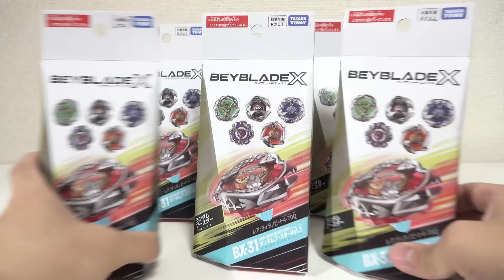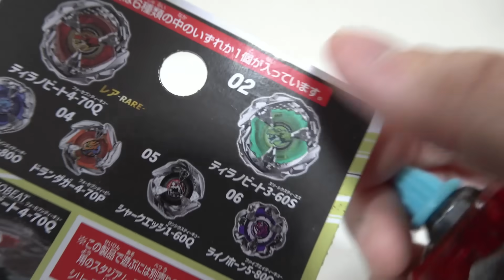【帰ってきたジャンプベイ！】🦖ティラノビートのアタックが予想外すぎておもろいw【ベイブレードX】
ベイブレードXの「ランダムブースターvol.3ティラノビート」のレビューです！